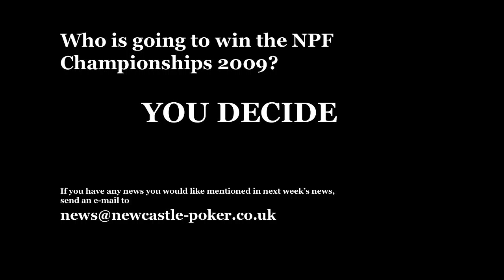NPF News Pre Championship 2009 Special Part 2